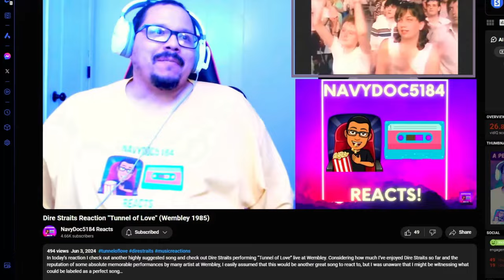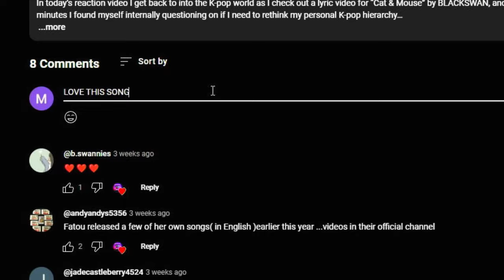ANOTHER BANGER! | Lovebites "Unchained" Reaction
Once again, Lovebites delivers another banger! Today I react to their music video “Unchained,” and they showed out hard with this one! Even though I already was aware, it’s very clear that they have no intentions of slowing down anytime soon!

0:00-Intro/Initial Thoughts
02:49-Channel Support!
03:22-Reaction and Commentary
09:50-Review/Closing Thoughts